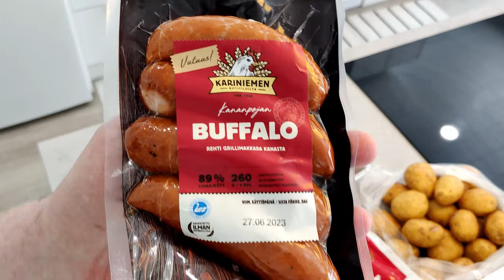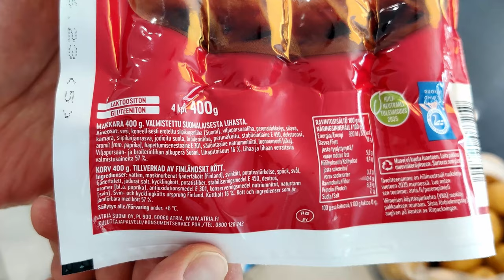Kariniemen BUFFALO ja Kabanossi RANCH - Kumpi PAREMPI Grillimakkara?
NY RILLATAAN! Grilliin ja maisteluun lähtee 2 uutuus makkaraa : HK Kabanossi Ranch ja Kariniemen Buffalo. Toki makkaroiden lisukkeeksi täytyy näin kesällä olla UUSIAPERUNOITA, grillikasviksia, valkosipuli grillisalaatti ja joku outo Paneer Cheese juusto mikälie (juusto oli -30% ja ainoastaan sen takia lähti mukaan).

Arvostelu :

HK Kabanossi Ranch 4,5/5 pistettä
Tää Kabanossi makkara oli eniten mun mieleen, vastoin kaikkia ennakko-odotuksia. Jotta Ranch olis saanu täydet 5/5 olis siinä saanut olla ihan hitusen enemmän chilin poltetta, ei tosin paljoa! Eli lähelle täydellisyyttä pääsi HK Kabanossi Ranch Juhan suussa. 😉

Kariniemen Buffalo 3/5 pistettä
Oon aikasemmalla videolla ⬅Linkki) testannut Kariniemen makkaroita ja silloin tykkäsin kovasti. Aiemmin testatut makkarat : Kariniemen Kananpojan Grillimakkara , KanaPekoni ja Tulinen Chorizo (Bonarina myös HK Maakarit Livernon Luigi oli myös yks mun suosikeista 🤤). Eli ennakko-odotukset oli todella korkealla Kariniemen Buffalo grillimakkran kanssa, joita se ei onnistunut täydellisesti lunastamaan. Heti ensipuraisulla tuntui makkarassa joku möykky... ei mikään kova, mutta vähän epämiellyttävä kuitenkin. Lisäksi mä pidin jälkimakua aluksi vähän outona. Saattoi toki valkosipuli grillisalaatti tehdä osansa outoon jälkimakuun, sillä se hälveni syödessä eikä enää niin haitannut ja vähän aloin jopa lämmetä Kariniemen Buffalolle.

Paneer Cheese juusto 0/5
Toki ton juuston valmistus meni multa lähes täydellisesti metsään, sillä olishan se pitäny maustaa. Odotin että se olis ollu enemmän "Hallajuuston" tapanen grillijuusto mut eihän se sitä ollu. Onneks tää juusto oli -30% alennuslaarista bongattu, tuskin tulen ostamaan tätä juustoa enää IKINÄ! 😝

Niin et jää mistään sapuskasta paitsi !